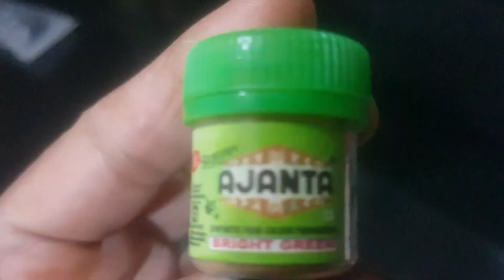इस 15 अगस्त पर बनाएं तिरंगा वाला बहुत ही लाजवाब टेस्टी रेसिपी trending viral recipe